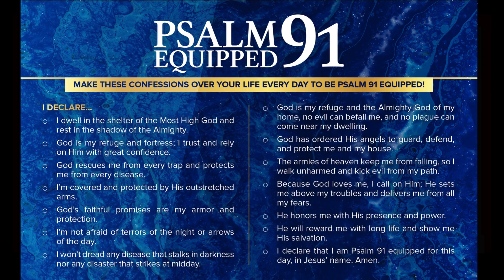PART - 2 l THE LAW BY MOSES VS GRACE BY FAITH l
Creflo Dollar Ministries is determined to spread the life-changing message of Jesus across the entire world in every possible language. Watch Pastor Creflo Dollar deliver the word with clarity and understanding, setting you free from religion and teaching you how to have a true relationship with God.

Join us in this mission. Your support helps us reach more people with the Gospel. to watch our latest messages and learn how you can contribute to our global outreach efforts.

Thank you for your support of Creflo Dollar Ministries Outreach. Your generous contributions help us spread the Gospel and make a positive impact worldwide.

Click on the "Give" button, and follow the instructions to make a secure online donation using PayU online.

**Cheque/Money Order:**
Please make your cheque or money order payable to "Creflo Dollar Ministries Outreach" and mail it to:
Creflo Dollar Ministries Outreach
#6-1-68/2, 2nd Floor, Radha Krishna Puram,
Opp: Mary Matha Church, Sainikpuri, Kapra,
Secunderabad, Telangana, India - 500094

**Mobile Payments:**
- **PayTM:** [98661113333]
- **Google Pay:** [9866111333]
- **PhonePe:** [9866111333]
- **UPI ID:** [cdmindia@sbi]
- **UPI ID:** [cdmindia@ptsbi]

Thank you for your continued support and generosity. Every gift, no matter the size, makes a difference.